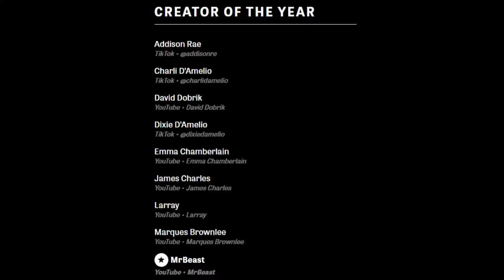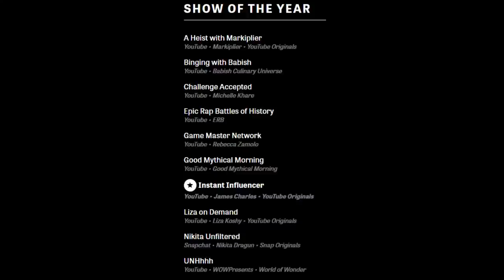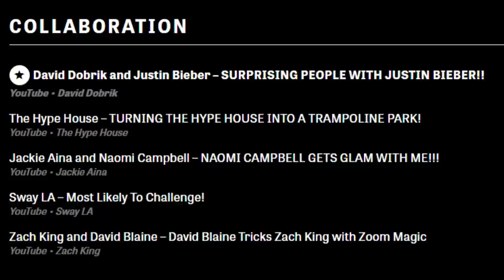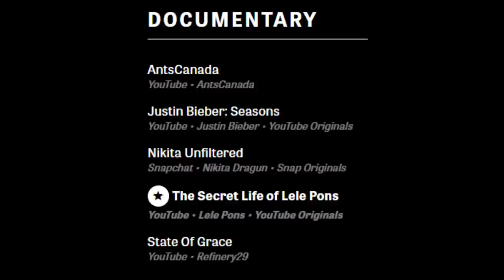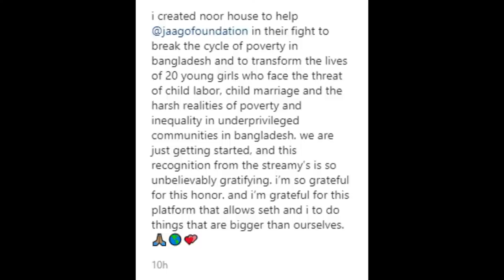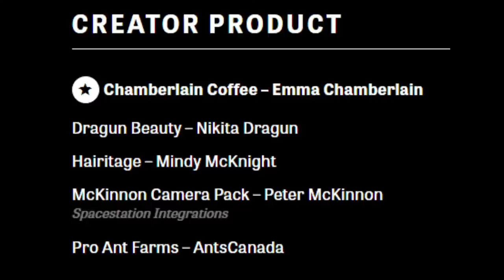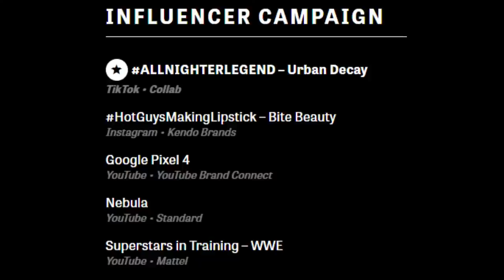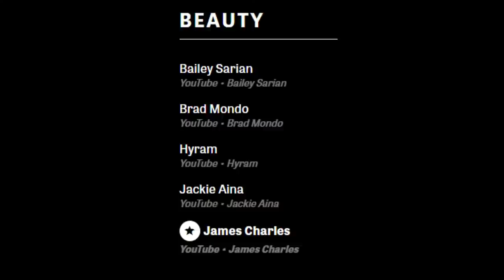LIVE CHAT - Influencer Awards Show? Did they get it right?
The Streamys were yesterday and I've got some thoughts about the winners. Who would we pick??

*Time Stamps*
0:00 Intro
1:54 Community Greeting
3:37 Honorary award from NikkieTutorials to Bailey Sarian
6:56 Creator of the year
8:48 Show of the year
13:36 Collaboration, Unscripted series, & Beauty Influencer of the year
19:21 Documentary, Fashion & Style, Social Good Creator of the year
24:26 Brand, Brand Engagement, Creator Product of the year
28:32 Influencer Campaign of the year
29:39 What's on my face today
33:00 First annual Luvey Awards Creator of the Year
36:30 Artist of the Year
39:50 Beauty Commentary Channel of the Year
42:43 Cosmetic Reviewer of the Year
47:42 Sub Box Unboxing Channel of the Year
50:21 Beauty Vlogs of the Year
52:41 Beauty Information Channel of the Year
55:00 Best Beauty Creator under 50K
57:00 Best Merch
58:19 Best Collab